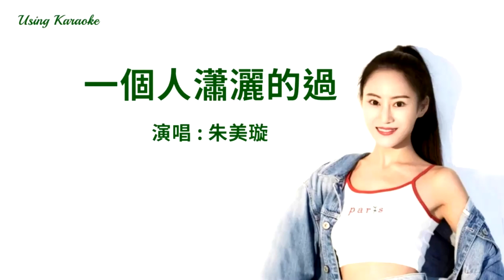一個人瀟灑的過-朱美璇-主唱 KARAOKE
一個人瀟灑的過-朱美璇
演唱：朱美璇
作詞：高華兵
作曲：劉藝新

搬了家也換了新的號碼
可許多往事仍放不下
連思念也在心底生根發芽
讓我深陷其中無法自拔
你如今在哪裡過得好嗎
是否還對我有過牽掛
我藏了許多許多的話
說出後已無人來應答
這麼多年我一個人過
漸漸習慣了沒有你的生活
看過日昇看過月落
寂寞讓我無處可躲
忽然理解了我後來的脆弱
受盡折磨難以解脫
原來一切都是場錯